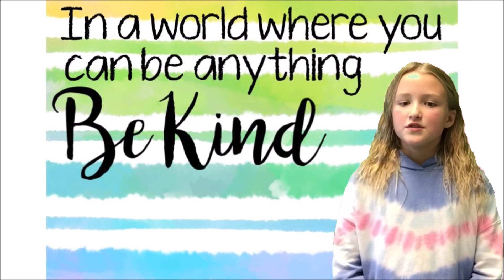World Kindness Day 2020 - Fulton Elementary School